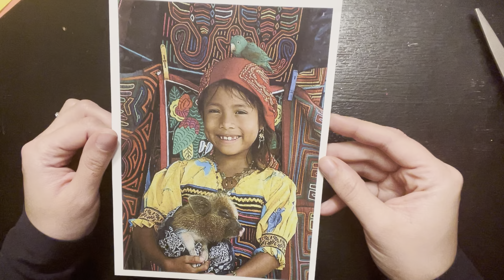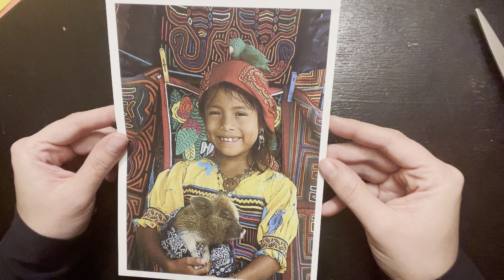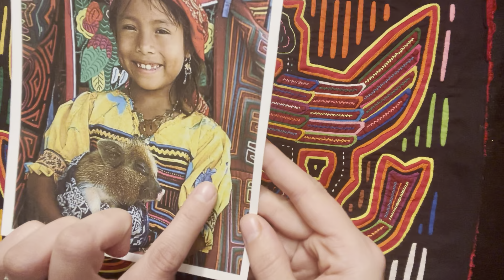1st grade Mola #1